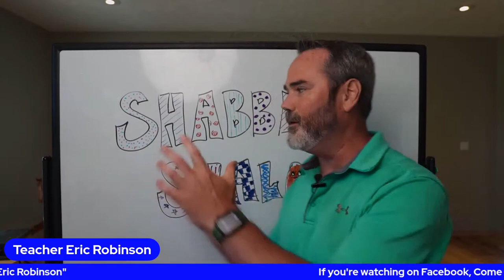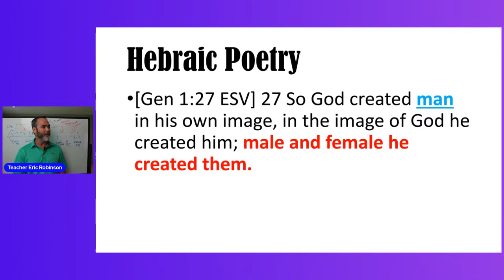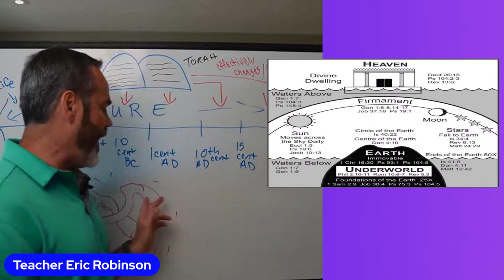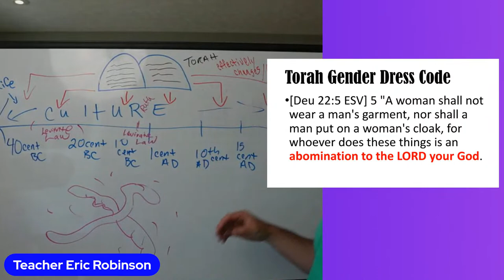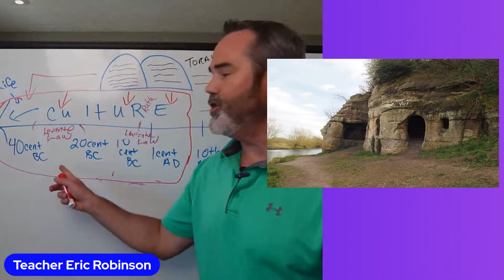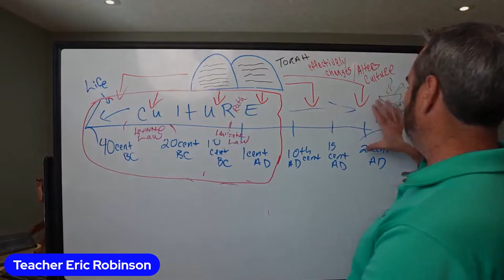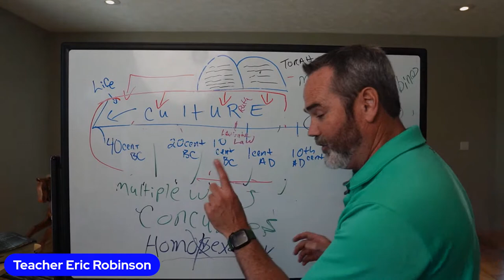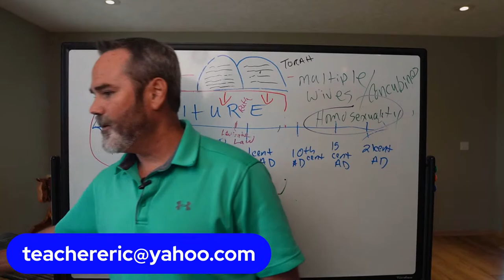There Is No Divine Culture In The Bible!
The Torah of YHWH alters whatever culture it comes in contact with, but it does not contain one of it's own. Let's talk!
or :
Teacher Eric
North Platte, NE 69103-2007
Books shown today:
Manners and Customs of the Bible
Symbolism of the Biblical World
Ancient Near Eastern Thought and the Old Testament

Some Other Books I use:
Black Indians: Hidden Heritage

Lost American Antiquities: A Hidden History

Works of Josephus

Deliverance Manual

Warfare Prayers

Scriptures Version Bible:
Imitation Leather

King James Pocket Bible
King James Full Size

Bible Timeline Charts

Shofar I use